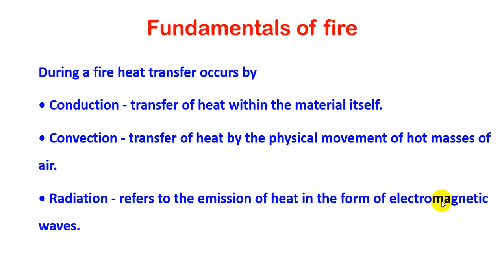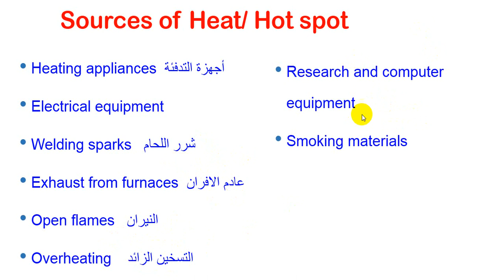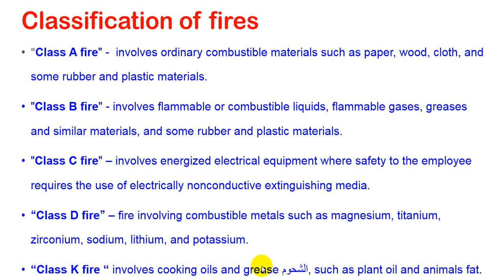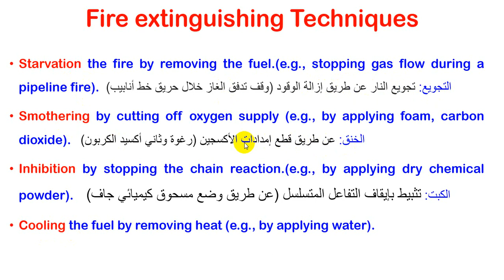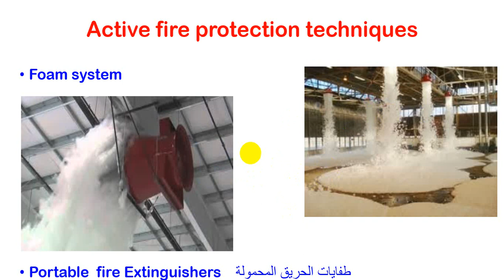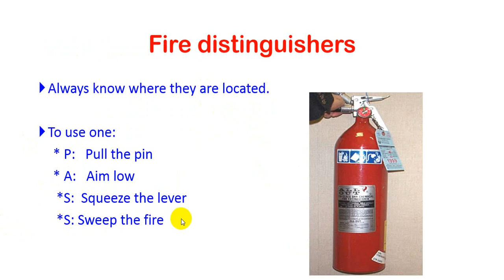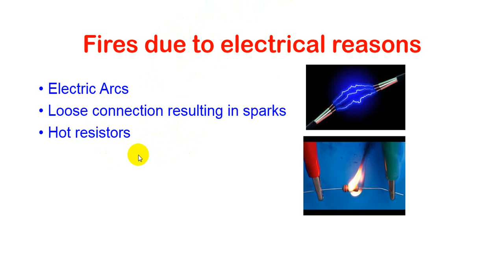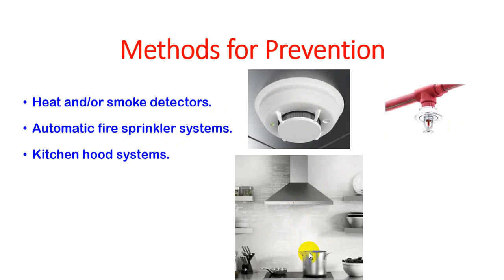Safety Lecture 4 Fire Protection